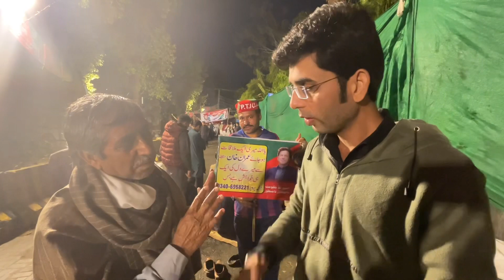Imran khan kay ghar kay bahir Namaz ki yah video dekh kar apka eman taza ho jaye ga